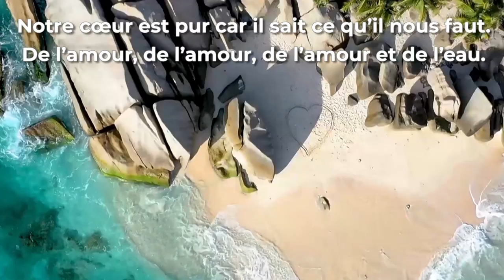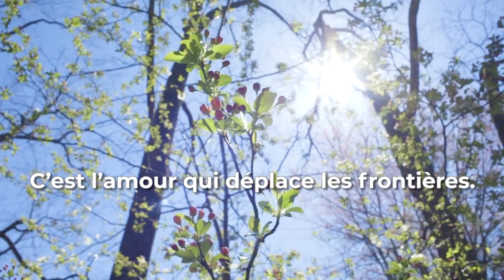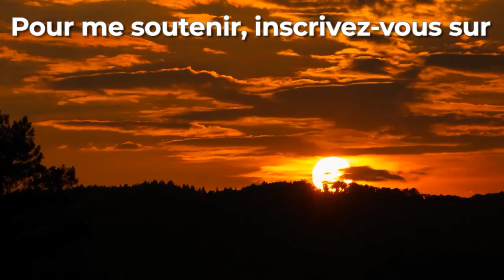Le Rythme de la VIE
Qui donne le rythme de la vie ? Ecoutez la réponse avec votre cœur...

❤️ Neurosatis est une méthode novatrice de développement personnel appuyée par les neurosciences !

📚 Téléchargez mon e-book (relations humaines et programmation mentale) : « Randonnée pour le bonheur ».

▬ 🔎️ LE BONHEUR, C’EST SIMPLE AVEC CÉDRIC ▬▬▬▬▬▬▬▬▬▬▬▬▬▬
Je m’appelle Cédric.

Le bonheur est un processus mental, une chimie de l’organisme que nous décidons chacun de faire fonctionner. Consciemment et inconsciemment.
C’est principalement notre cerveau qui prendra ce genre de décision : il est programmé pour notre survie.
Aujourd’hui il ne s’agit plus que de rester en vie : le plus important est de vivre heureux.

▬ 🚀️ CONTACT DIRECT ▬▬▬▬▬▬▬▬▬▬▬▬▬▬
► Prendre rendez-vous pour un coaching personnalisé.
► Participer à un atelier ou un stage.
► demander une formation ou une conférence.

▬ 🎁️ COMPLEMENTS ▬▬▬▬▬▬▬▬▬▬▬▬▬▬
► Le site Expert en Bonheur :

▬ ℹ️ LIENS ▬▬▬▬▬▬▬▬▬▬▬▬▬▬
► La méthode Neurosatis en détails :

▬ 💻 RÉSEAUX ▬▬▬▬▬▬▬▬▬▬▬▬
► Inscrivez-vous à la communauté Neurosatis et rejoindre ceux qui souhaitent changer leur vie positivement :